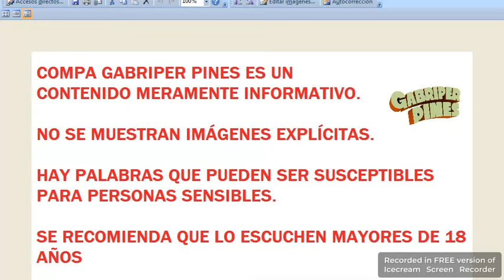Guanajuato Atacan a siete en tienda de abarrotes de Irapuato. Cuatro sin vida y tres heridos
Foto: Debate/A quien corresponda